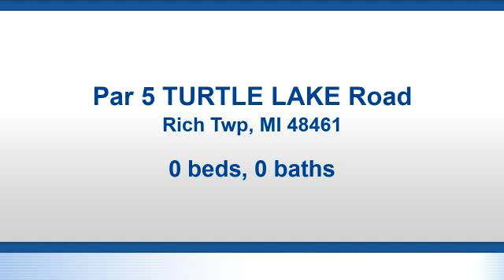Lots And Land for sale - Par 5 TURTLE LAKE Road, Rich Twp, MI 48461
Beautiful country building site.  Lake access to private lake.  5.59 acres.  North Branch Schools.  Private Road.

Bedrooms: 0
Bathrooms: 0.00
Square Feet: 0
Price: $29,900

For more information about this property, please contact Cathy Hampton at or . You can also text 5533751 to 67299.